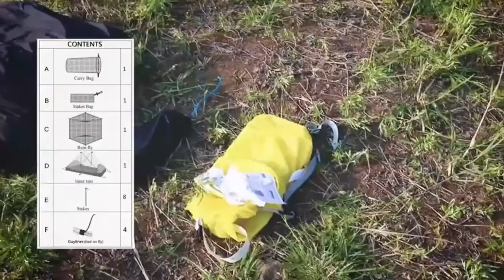Best One Person Tents in 2023 | Top 8 One Person Backpacking Tent Reviews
➤ Best One Person Tents List:

1. TETON Sports Tent; Quick 1 Vista Camping Instant Setup 2 Easy Person Dome

2. Kodiak Canvas 1-Person Canvas Swag Tent

3. Kelty Salida Camping and 1 Person Backpacking Tent

4. Eureka! Midori Three Season Backpacking Tent

5. MIER Ultralight Tent 3-Season Backpacking Tent for 1-Person

6. TETON Sports Mountain Ultra 1-4 Person Backpacking Tent

7. Hewolf 1 Person Waterproof Tent

8. ALPS Mountaineering Lynx 1-Person Tent

If you are looking to backpacking or camp in areas known for wet weather, you’ll want the best one person backpacking tent that will keep you dry and comfortable in the event of rain.

Here is our list of the top 8 best one person tents for backpacking out there. You might be familiar with some of the top brands since they have been around for a while and are pioneers of the industry.

We have picked the best 1 person tent, so watch on to find out more about these brilliant camping accessories.

The one person backpacking tent can help you be prepared out on the trails and organize your outdoor camping essentials.

Hopefully, our expert guide will assist you in the next purchase of the one person tent for backpacking, camping & more.

      leave us a message (hunterstrusts at gmail dot com) so we can